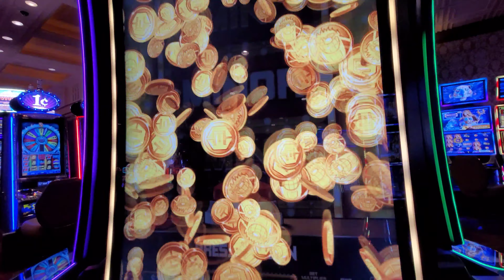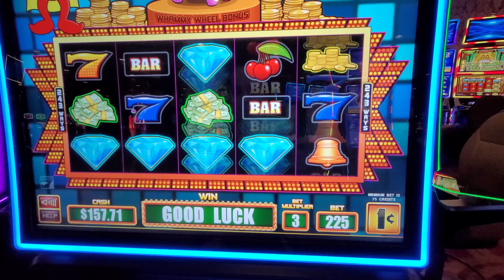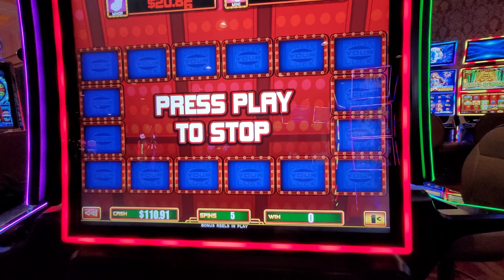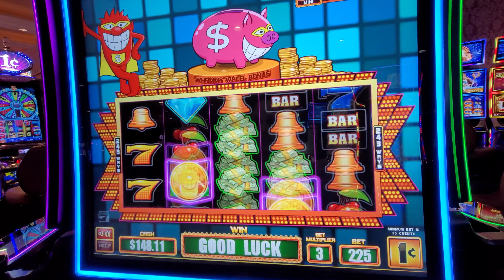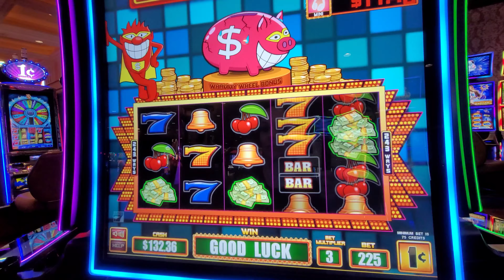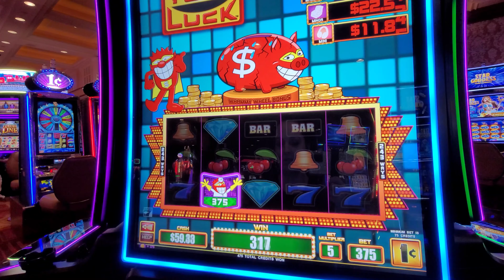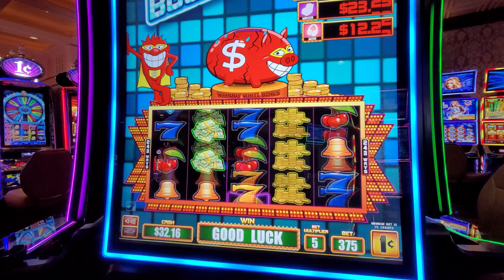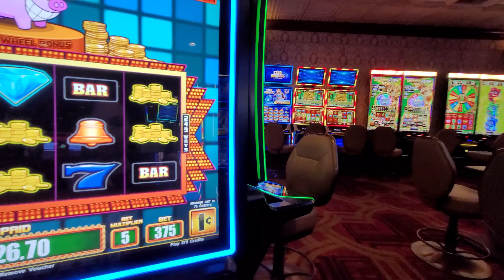Press Your Luck Slot Machine: The Good, The Bad, and The Whammies at Gold Coast Casino 🎰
I recently visited Gold Coast casino and tried my luck on the Press Your Luck slot machine. I was hitting jackpots left and right and even landed a Whammy bonus, but my winning streak came to a halt when a drunk guy crashed my game. I didn't let it ruin my fun though, and I still managed to walk away with some winnings. Check out the video to see the action unfold and don't forget to visit my for more slot machine tips and tricks!

Supporting us through donations helps ensure that we can continue to bring you fresh, informative, and entertaining video content